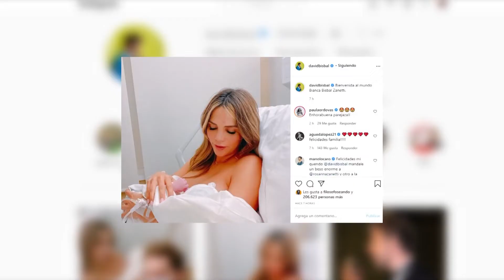David Bisbal y Rosanna Zanetti ya están en casa con su pequeña hija